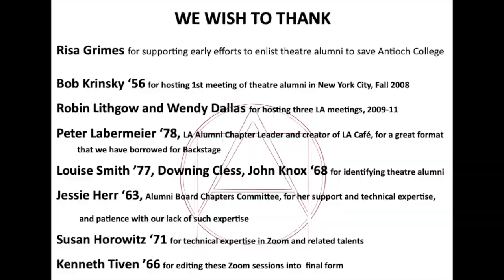Backstage with Dierdre O’Connell, class of 1976, recorded July 2023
An American character actress on stage, film, and TV, Didi has won many awards and award nominations, including a lifetime achievement award and, notably, the 2022 Tony award for best actress in the play Dana H. in which she lip-synched her role to the recorded voice of the woman whose story it is.